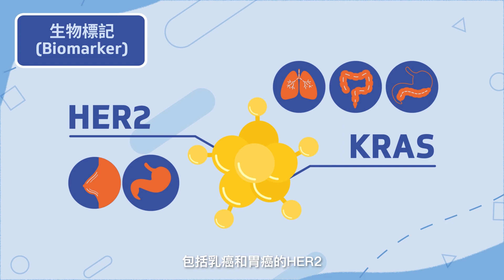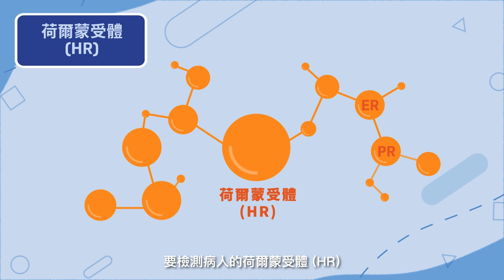【抗癌一點通】 第六集：生物標記篇｜臨床腫瘤科 林河清醫生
艱深晦澀的醫學用語往往是醫患溝通路上的絆腳石，一般病人難以消化理解，繼而影響治療信心。

《抗癌一點通》一連六集，由醫之助及臨床腫瘤科專科醫生以輕鬆、簡單的方法帶大家了解抗癌路上常見的用語，務求幫助大家一點就通！
【抗癌一點通】第六集：生物標記篇

★ HER2、KRAS、ALK、TMB…生物標記是甚麼？
★ 生物標記的作用及重要性？
★ 檢測生物標記的方法？

今集請來臨床腫瘤科林河清醫生為大家一一解答！

影片內容僅供參考，並不能取代醫生的專業意見，亦不可被視為提供醫療意見。只有你的主診醫生能為你提供準確的診斷，以及建議適當的治療方案。如有任何疑問，請諮詢你的醫生或專業醫護人員。內容如有任何抵觸或更新，香港藥學服務基金概不負責。